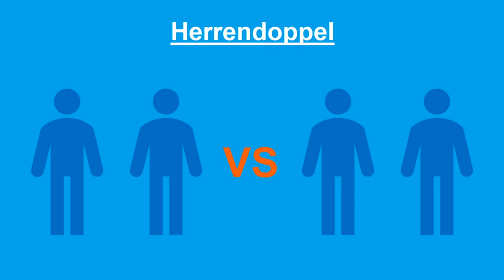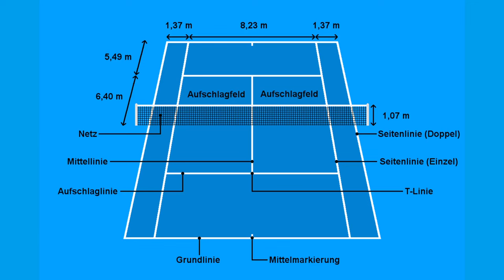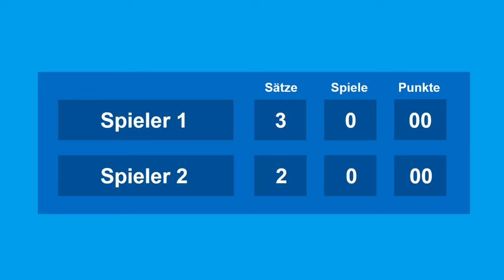🥎 Tennisregeln & Zählweise einfach erklärt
Erfahre hier mehr über die Tennisregeln und die Zählweise im Tennis

Du möchtest Dein Tennis auf das nächste Level bringen? Dann schaue unbedingt auf unserer Website vorbei ➔

Die Tennis Uni ist ein Portal von Tennisfans für Tennisfans. Hier erwarten Dich eine Vielzahl an Anleitungen und Hilfestellungen rund ums Tennis.